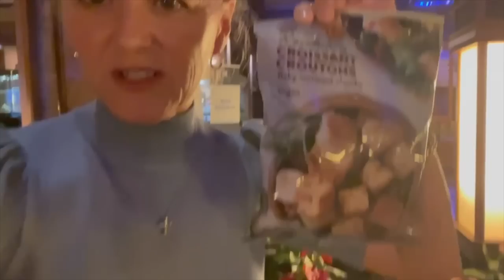Week Two Without Mom: Ryan Tries To Plan Homecoming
The 2nd week of Jill's Flight Attendant Training is starting- How are the boys doing at home while Mom's away? Join Our FAMMELLY Adventure!

It's The Donnellys: @ItsTheDonnellysOfficial
Katie's: @kkatiedonnelly
Jill's: @Itsjilldonnellyofficial
Brennan's: @BrennanMDonnelly
Ryan's: @Ryan_0601